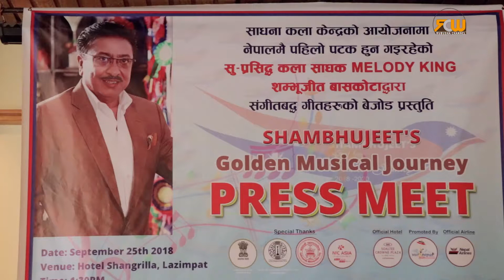तिन दशकपछि - सांगितीक यात्रामा गायक तथा संगीतकार शम्भुजीत बासकोटा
Rubusha Creative Works Presents:-

Contact Address:-
Rubusha Creative Works
P.O.Box:-5117
Kathmandu,Nepal

यस च्यानलमा रहेका अडियो-भिडियोको पुरै वा कुनै अंश हाम्रो जानकारी र अनुमति बिना डाउनलोड गरी अन्य कुनै पनि प्रयोजनका लागि अरु YouTube, Facebook तथा अन्य सामाजिक संजालमा अपलोड गरेको पाईएमा प्रचलित राष्ट्रिय तथा अन्तरराष्ट्रिय कानुन बमोजिम कडा भन्दा कडा कारबाही गरिनेछ!यसबाट हामीलाई पर्न गएको क्षतीको भरपाई र असुल-उपर पनि अभियुक्तबाट गराइने छ! अडियो-भिडियोको सर्वाधिकार©रुबुशा क्रिएटिभ वर्क्समा सुरक्षित छ.धन्यवादl